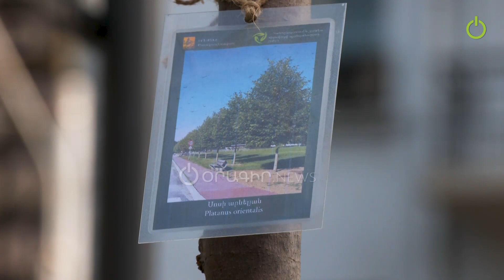Երևանում ծառերի սպանդի համար «Կանաչապատում» ՀՈԱԿ-ին պետք է ոստիկանություն ներկայացնել. Չախոյան